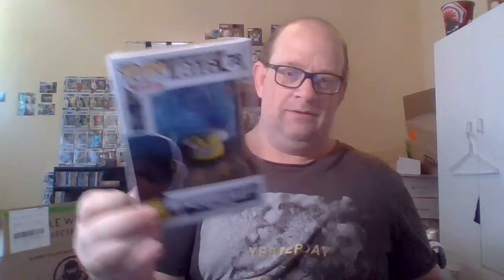Popcultcha haul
Good morning all. Today I have a Popcultcha haul that includes a mystery box. Let's see what I got.
So let me know what you want to see and if you know of any other boxes that are interesting